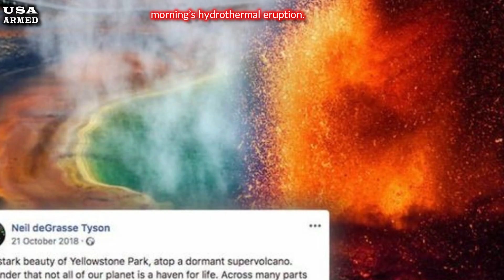Horrible:New eruption this morning at t 3rd Geyser Basin threatens Yellowstone National Park visitor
A small hydrothermal explosion occurred at the Biscuit Basin thermal area in Yellowstone National Park this morning, at 10 a.m. MST, a little over 2 miles from Old Faithful. Many videos have been shared showing the incident, and although the sidewalk was damaged, no one was hurt.

Unusual activity at a supervolcano like this can raise concerns about its stability, but are you right to be concerned? The Yellowstone caldera last erupted 70,000 years ago, with enough force to eject more than 240 cubic miles of volcanic material. Media reports often claim that Yellowstone is “about” to erupt now, but that’s not necessarily the case.